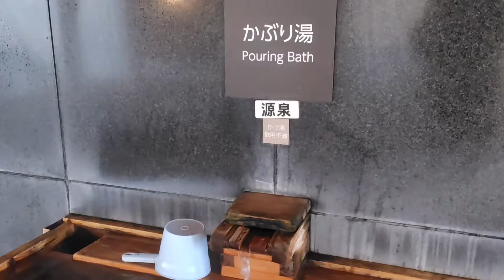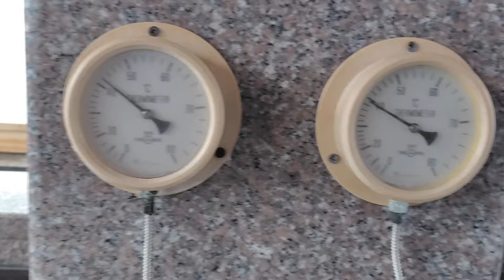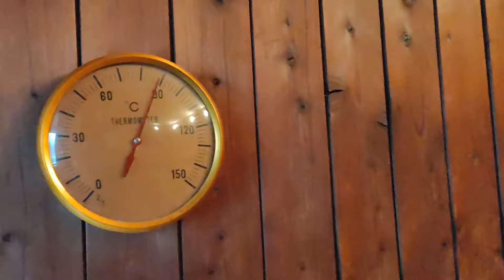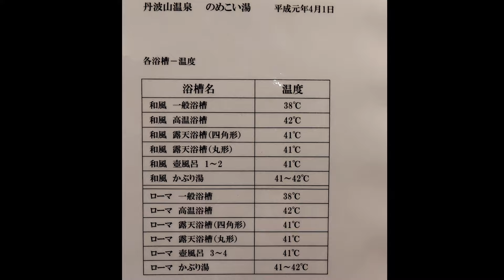N-VAN 湯治旅 31−10 丹波山温泉のめこい湯 後編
31-9  の続きになります(*- -)(*_ _)。

久しぶりの「のめこい湯」
この日は風が冷たかったので、露天風呂は速攻退散(^_^;)
内湯の高温風呂が心地よく～のんびりとはいらせていただきました♬
浴場は撮影NGでしたので、社長さんのご厚意で～翌日の開館前に撮影させていただきましたm(__)m
ほのかに硫黄が香る、のめっこい温泉でした(*´▽｀*)

音楽提供♬
春　Yuki様
In the Temple Garden Aaron Kenny
Silent P 天野七祈様